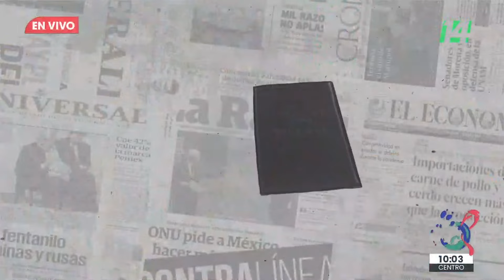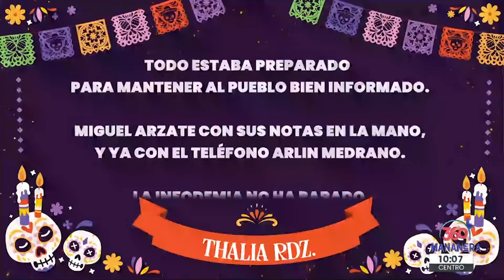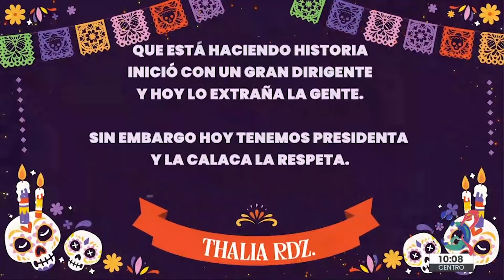Mañanera360 | La cuenta | 31 de octubre